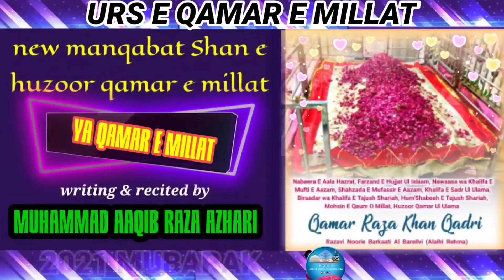URS E QAMAR E MILLAT 2021 || manqabat huzoor QAMAR Raza rahmatullah alai || biradare TAJUSH SHARIA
Bareli Shareef
URS E QAMAR E MILLAT rahmatullah alai
biradar e SARKAR TAJUSH SHARIA rahmatullah alai
HUZOOR QAMAR Raza Khan Qadri rahmatullah alai

Shan e HUZOOR QAMAR E MILLAT rahmatullah alai

new manqabat Shan e huzoor QAMAR E MILLAT

written ✍️ & recited by 🎙️🎙️🎙️
MADDAHE KHAIRUL ANAAM
BULBULE BAAGHE MADINA
ASEER E SARKAR TAJUSH SHARIA O HUZOOR QAMAR E MILLAT
JANAAB 🌹
MUHAMMAD AQIB RAZA AZHARI
DAVANGERE KARNATAK